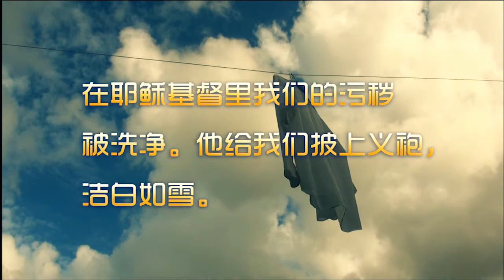White - by Xuyan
Produced by Xuyan
supervised title effects n edit by Mark